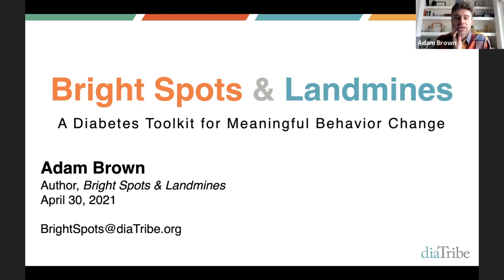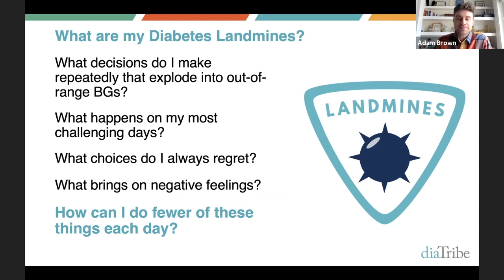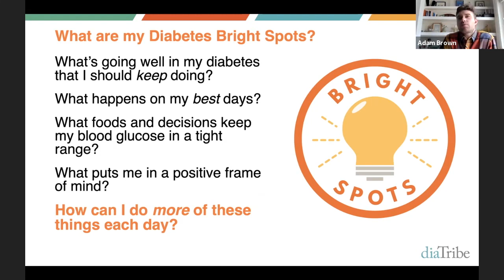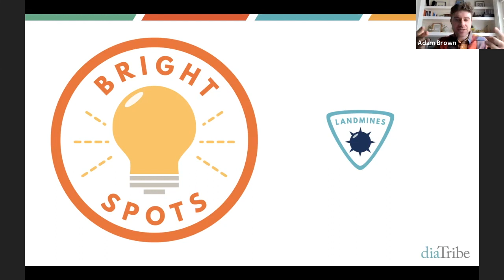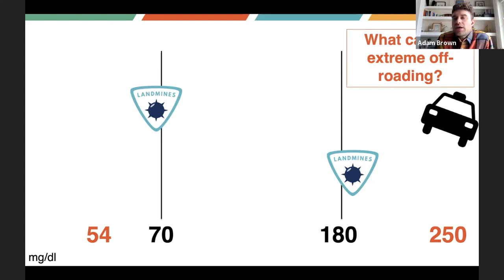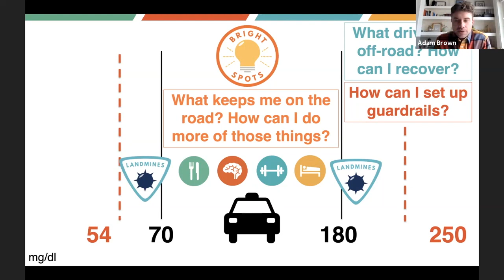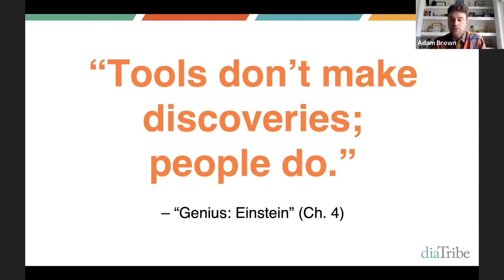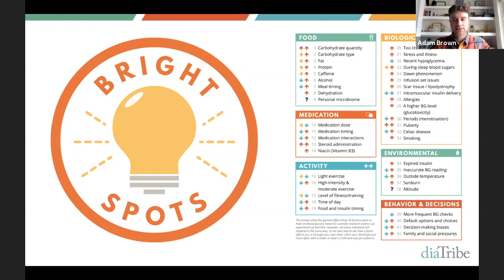Bright Spots & Landmines: Plus, Time in Range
Adam Brown gave a presentation on Bright Spots & Landmines to the Oregon/Washington ADCES conference in May 2021. Watch this video to learn more about BSLM and Time in Range.